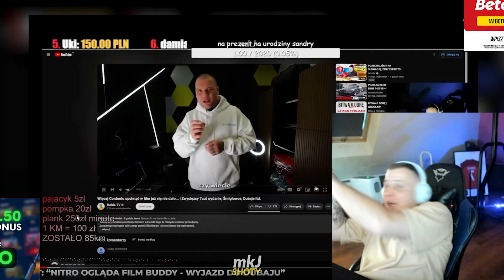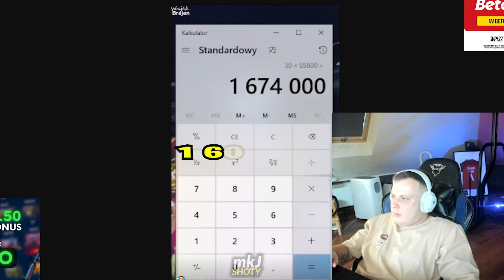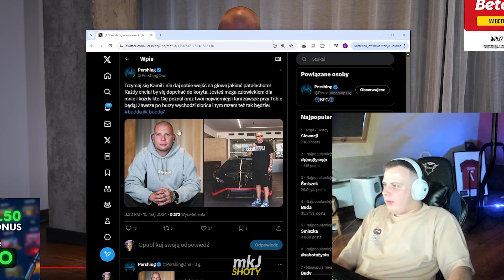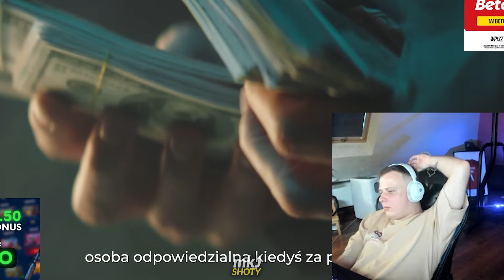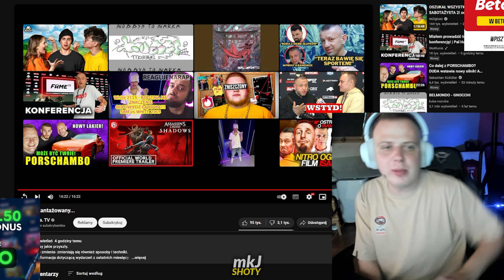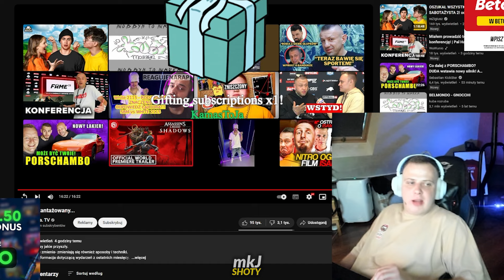NITRO KOMENTUJE FILM BUDDY - JESTEM SZANTAŻOWANY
nitro komentuje film buddy - jestem szantazowany